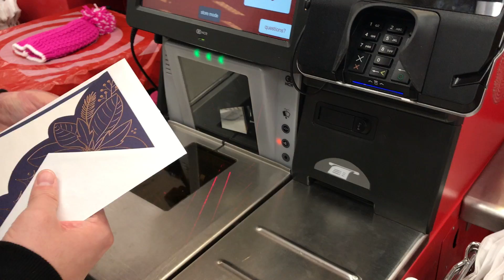TARGET, MCDONALDS & HOLIDAY PARTY ! | Vlogmas day 12 | 2017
XOXOXO